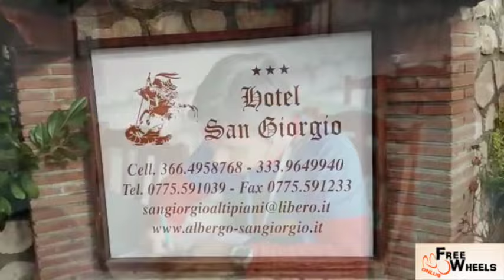Sa.Be.R. Project - Giorno 8 - Altipiani di Arcinazzo (San Giorgio)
Durante la mappatura del Cammino di San Benedetto, Pietro Scidurlo visita una struttura d'accoglienza all'Altipiani di Arcinazzo. La struttura è totalmente accessibile ma Pietro chiede una ulteriore piccola modifica. E viene accontentato.